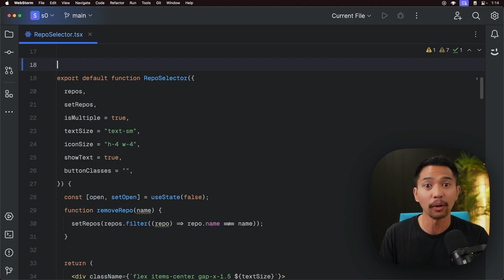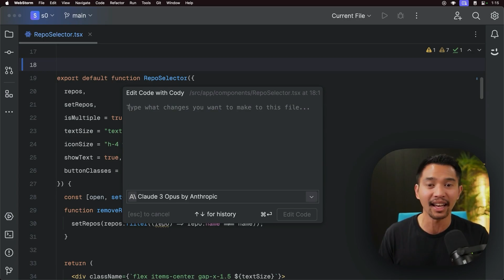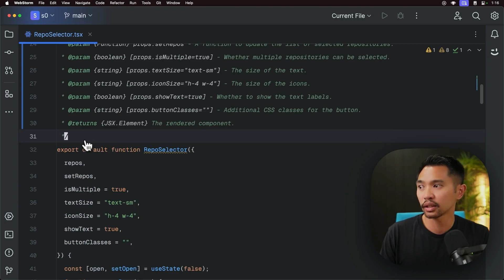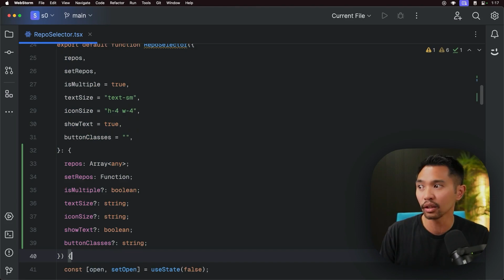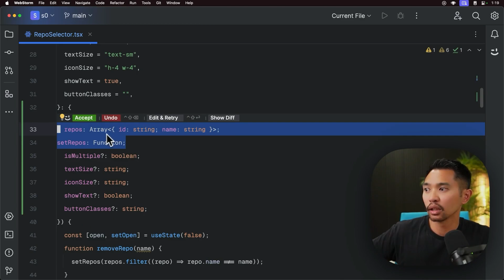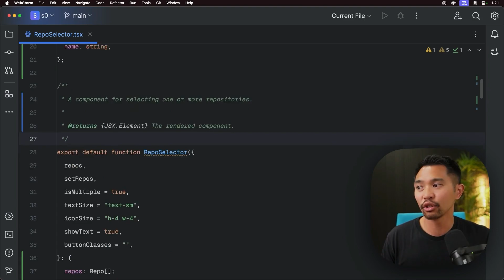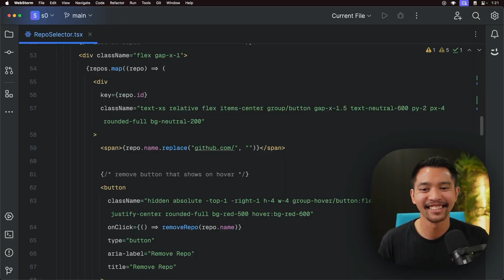Using AI to Edit Code in JetBrains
Cody can now edit your code directly in JetBrains IDEs. Select your code, provide a prompt, choose your LLM and watch Cody update your code inline.